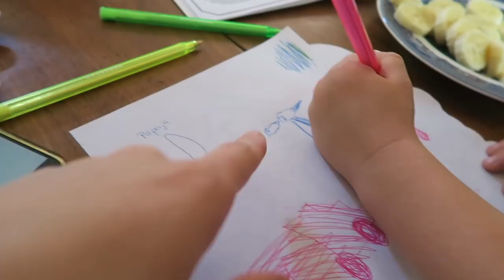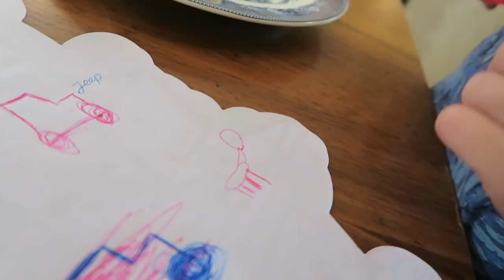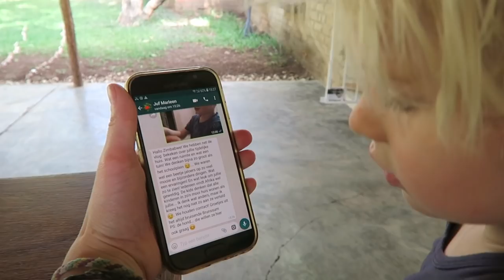HOMESCHOOLING | AVONTUUR EN AVONDROUTINE IN AFRIKA | Vlog #194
HOMESCHOOLING AVONTUUR EN AVONDROUTINE IN AFRIKA

We hebben weer heel even een goede internetverbinding dus hier volgt weer en vlog uit Zimbabwe ...
Waar je ook bent ter wereld, sommige dingen zijn overal hetzelfde, bijvoorbeeld dagelijkse rommel of een bepaald soort routine waar je in beland of zelfs naar op zoek bent